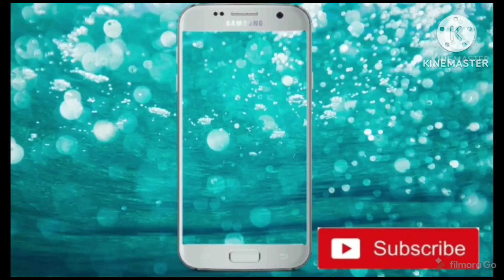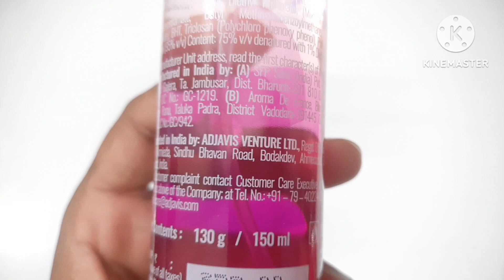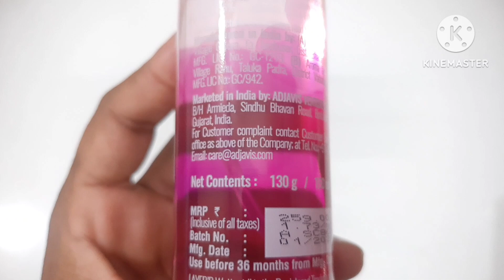LAYER WATTAGIRL || PERFUME BODY SPRAY || BEST FOR WOMENS